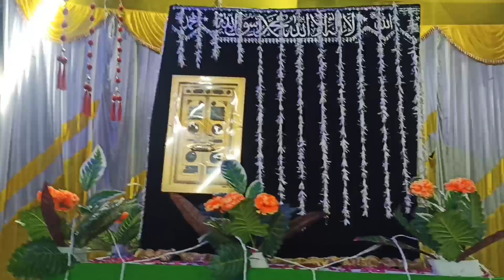rabiul awal syeda Khadija fatima